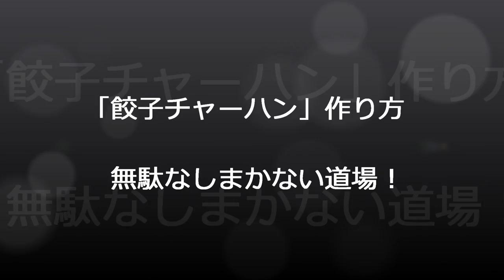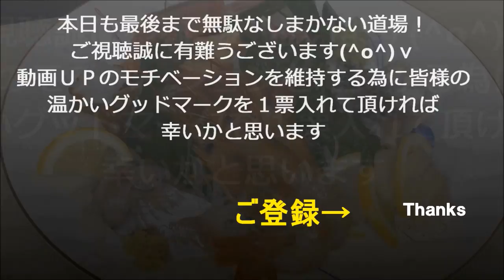「餃子チャーハン」作り方